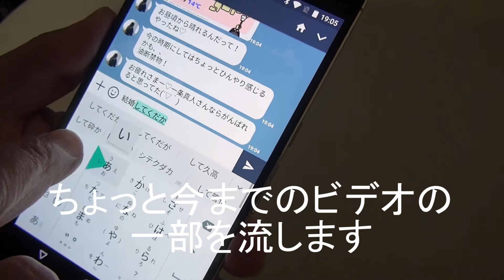新規ユーザー向け自己紹介ビデオ 03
新規ユーザーのためのチャンネル紹介ビデオです。

【あかーん】新エクスペリアにテンション下がるわ～【 Sony new Xperia “X series” 】

【前編】iPhoneユーザーがXperia Z5に乗り換えて二週間経ってみて感じたこと

Xperia Z5 1ヶ月使用後レビュー 驚き、エクスペリアだけの機能！ こんなのが欲しかった♡